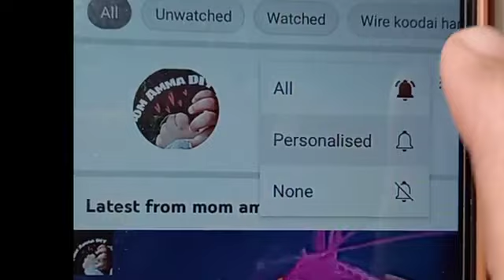1 roll tube wirekoodai full video clear tutorial Tamil/whatsapp no:9342725935.